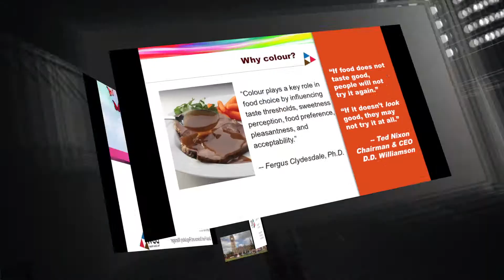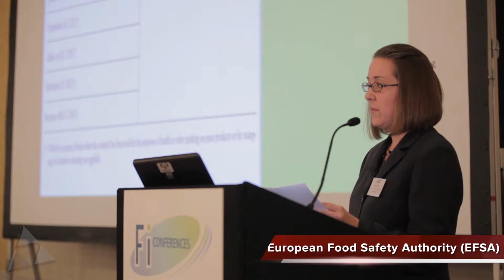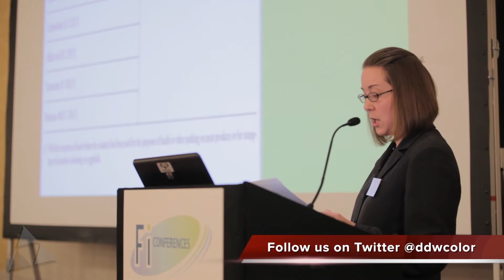Southhampton Study: Natural vs Synthetic Food Colours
Jennifer Guild Global Food Science & Regulatory Manager, DDW, discusses the controversial Southhampton Six study and its implications on natural versus synthetic colours for food and beverage products.